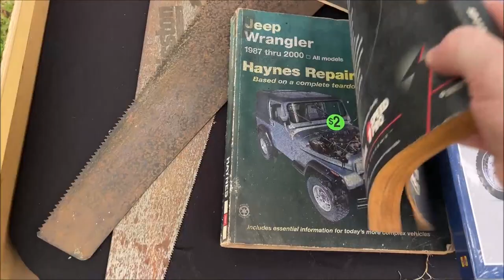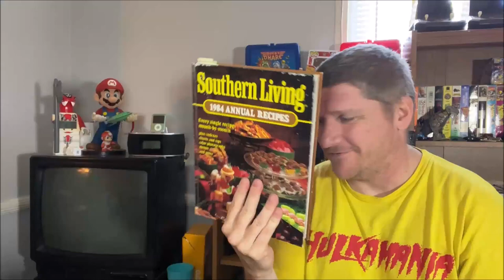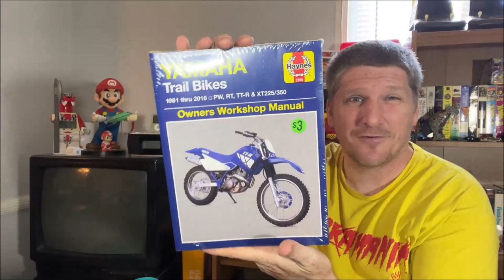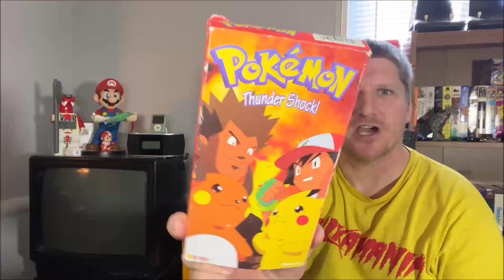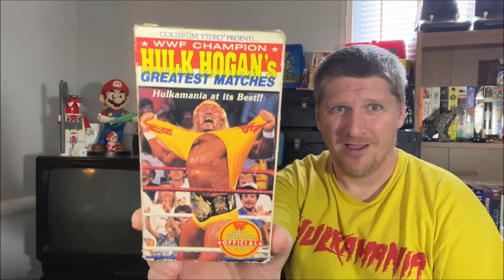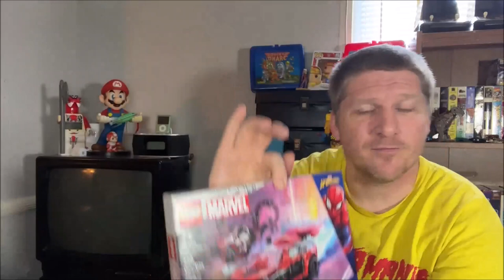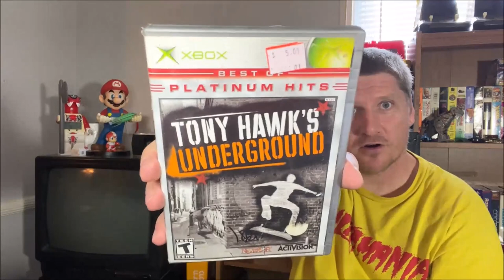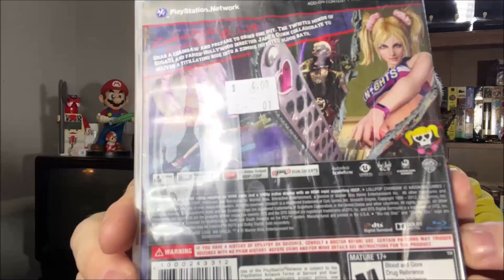Free Metroid Trilogy. Let's go to garage sales. Live Game Hunting!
Let's go to garage sales! Lot's of awesome stuff.

Follow me on eBay.

                                                                                                  BANG DAT BELL!!